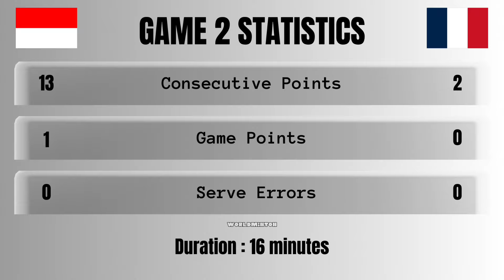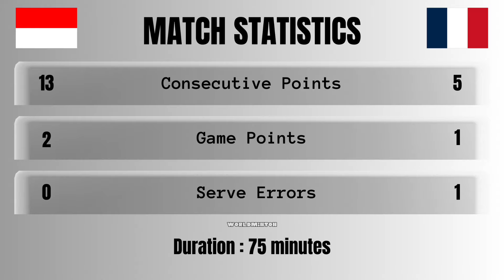Anthony Sinisuka Ginting vs Christo Popov | All England Open 2024 Badminton | Semifinals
ALL ENGLAND OPEN 2024
Anthony Sinisuka Ginting vs Christo Popov

1) This video does not have a negative impact on the revenue of the original video
2) This video is similar to a “movie trailer” and will only increase the demand of the original full match video